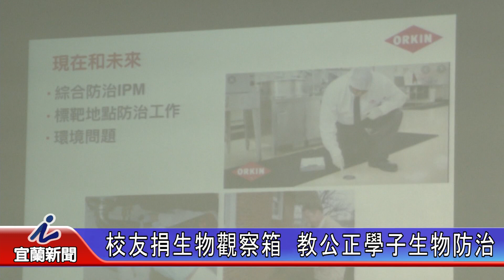校友捐生物觀察箱 教公正學子生物防治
【記者劉曜甄 採訪報導】
明天是六月六日「國際病媒防治日」，公正國小特別邀請優秀校友，同時是台灣奧肯總經理林大溢回娘家，不僅捐出2百個生物觀察箱給母校，還運用他專業的知識為學弟妹上一堂不一樣的自然課，並指導小朋友觀察校園或家中的昆蟲，增進生物知識。